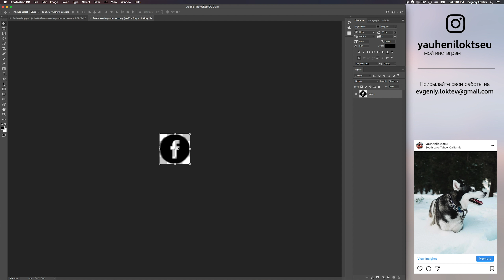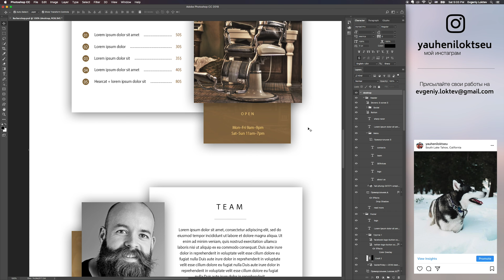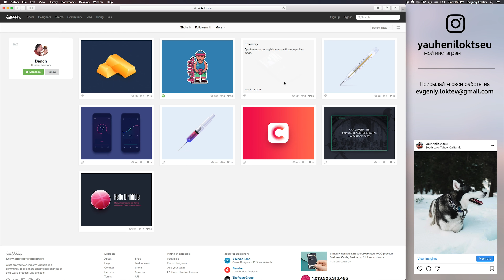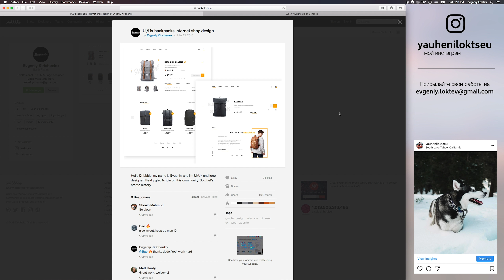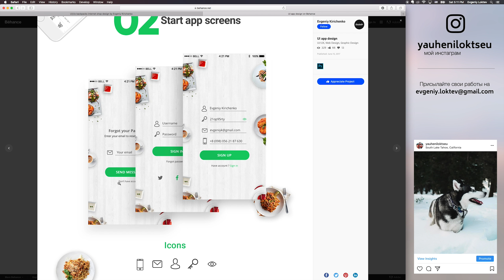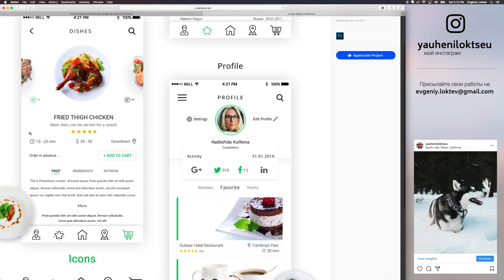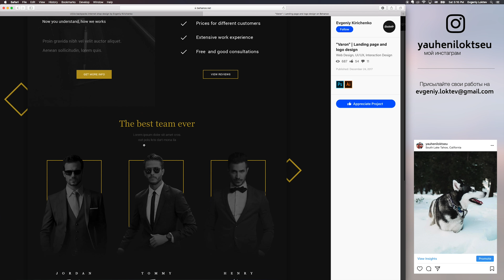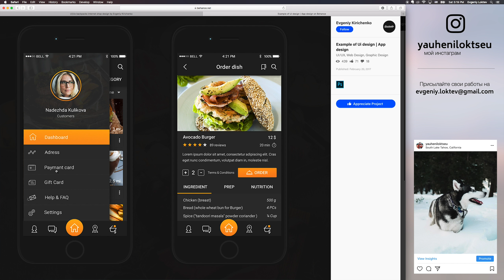Дизайн Ревью #3 - Все те самые промахи. Разбор ваших работ по дизайну.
Я не ожидал, что получу столько писем за две недели, теперь у меня материала хватит еще на ближайших несколько выпусков. И как раз в этом выпуске мы разберем все те же самые допущенные ошибки, что я упоминал ранее, самое частое - это типографика.

*Self Promotion/Ad
это видео НЕ содержит никаких проплаченных рекламных материалов.